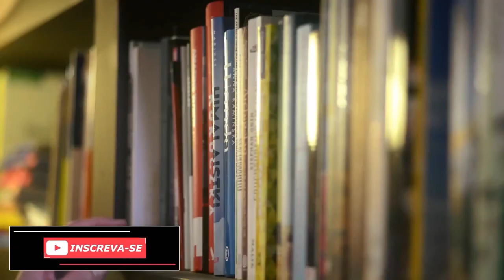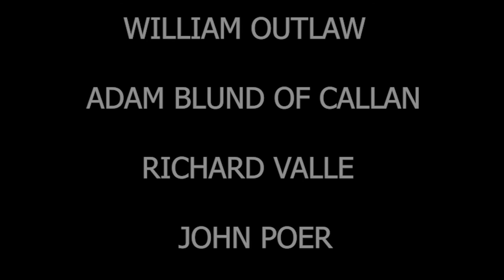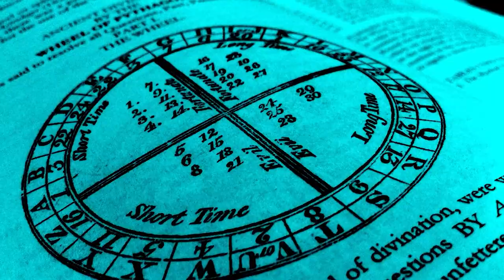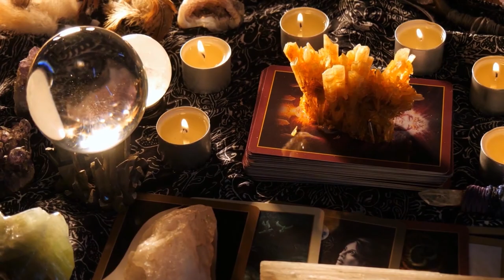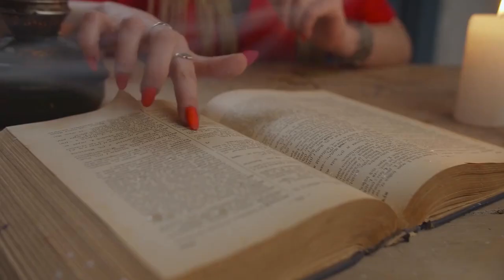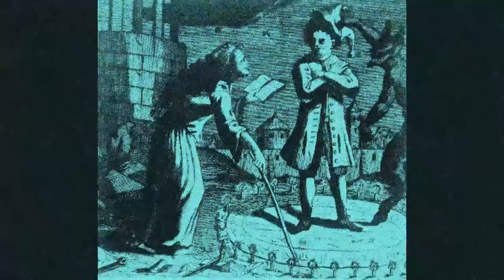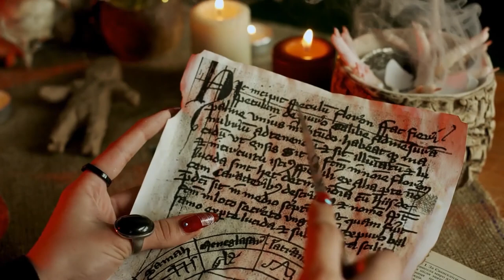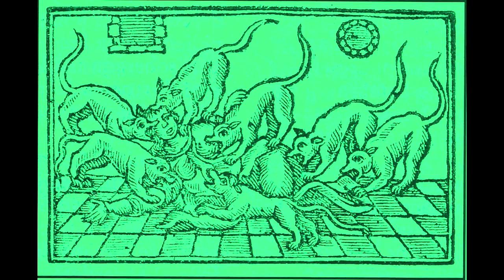AS 7 PIORES BRUXAS DA HISTORIA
clique se tiver coragem Alguma vez você já ouviu falar de bruxas?
Saiba que muitas delas já existiram na vida real e vamos te apresentar algumas das piores já registradas

bruxas
the witcher
witcher
bruchas
bruxas perigosas
bruxas de salem
bruxas de guaratuba
bruxas malvadas
bruxas da noite
bruxas antigas
bruxas do amor
joão e maria
bruxas do demonio
inquisição
inquisição catolica
inquisição de bruxas
inquisição de mulheres
inquisição da igreja catolica
inquisição ponto
inquisição espanhola
inquisição europeia
inquisição protestante
fantasmas
monstros
Alice Kyteler
warlogs
witch
George Pickingill
Karin Svensdotter
Angele de la Barthe
Merga Bien
a Mãe Shipton
Agnes Waterhouse